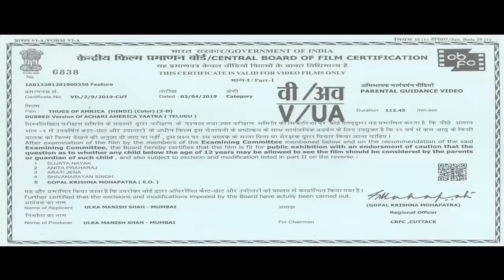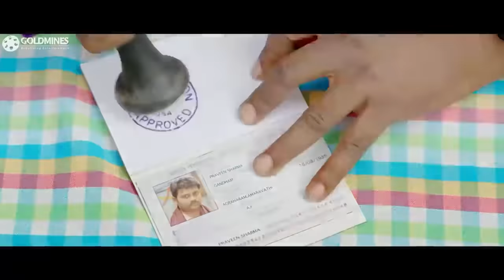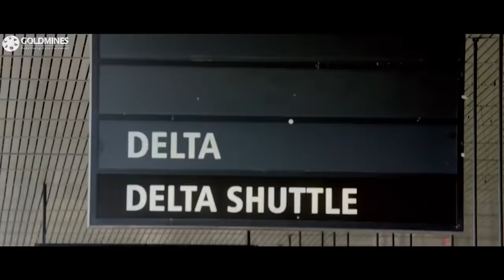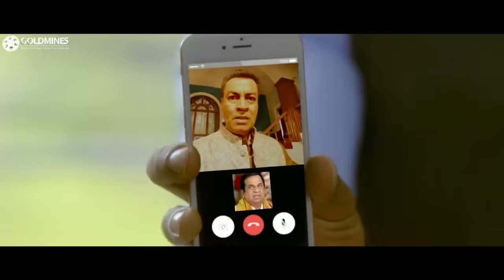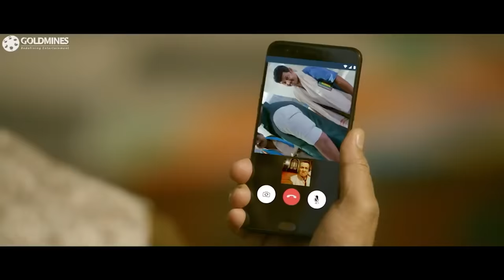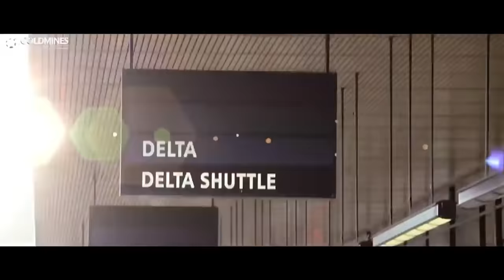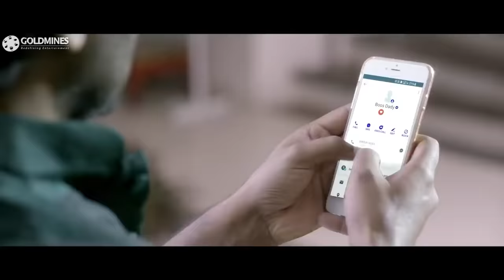विष्णु मांचू और ब्रह्मानंदम की कॉमेडी मूवी "ठग्स ऑफ़ अमेरिका" | Thugs Of Amrica HIndi Dubbed Movie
After being accused of murder, a young priest manipulates his associates to flee to America in order to chase the love of his life.

Movie: Thugs Of Amrica (Achari America Yatra)
Starring: Vishnu Manchu, Pragya Jaiswal, Brahmanandam